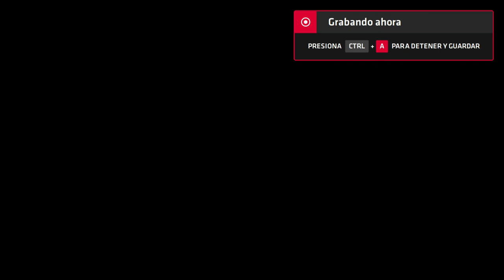Neptune777 Forza MAX New Generation 2020 08 24 parte 2 2